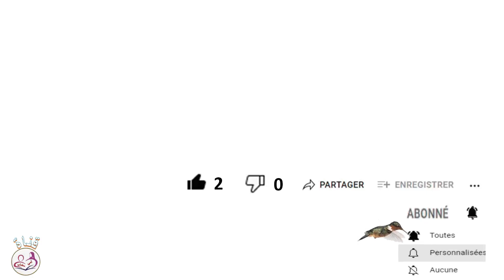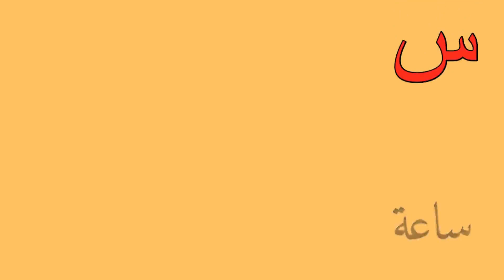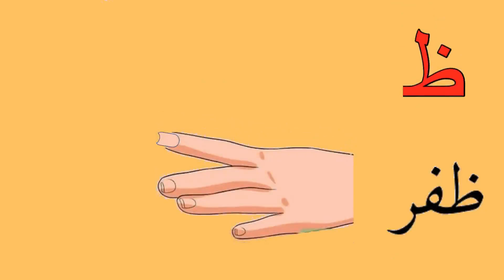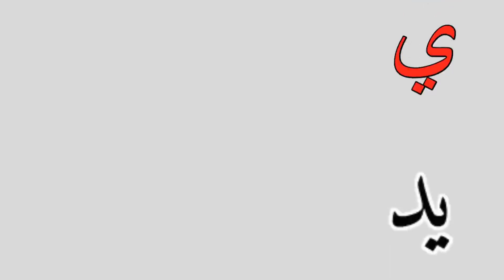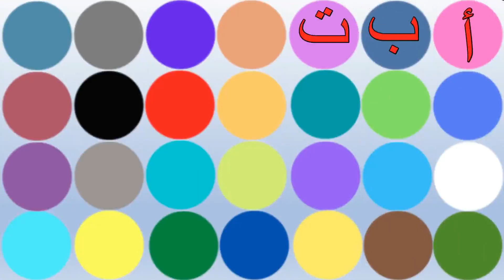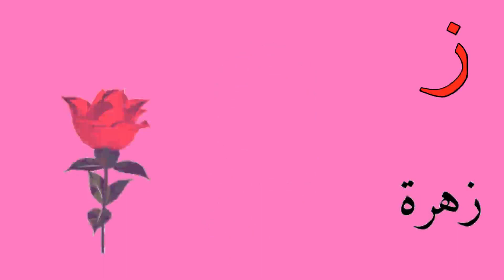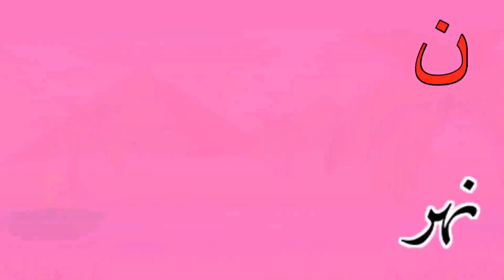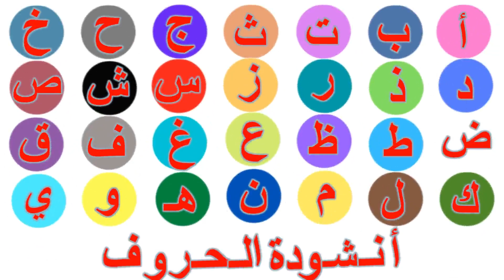آنشودة الحروف العربية للأطفال | Arabic Alphabet song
هيا نتعلم الحروف العربية مع هذه الانشودة الجميلة والممتعة

ألف أرنب يجري يلعب يأكل جزرا كي لا يتعب
باء بطة نطت نطة وقعت ضحكت منها القطة
تاء تاج فوق الراس فيه الذهب وفيه الماس
ثاء ثعلب صاد دجاجة هو ماكر وقت الحاجة
جيم جمل في الصحراء مثل سفينة فوق الماء
حاء حج أسمى رغبة فيه طواف حول الكعبة
خاء خبز عند البائع لا يأكله إلا الجائع
دال ديك حسن الصوت قام يؤذن فوق البيت
ذال ذئب وحش صلب لا يرهبه إلا الكلب
راء رجل عرف الدين فهو صدوق وهو أمين
زين زهرة أصفر أحمر هي بعيني أحلى منظر
سين ساعة تحفظ وقتي في مدرستي أو في بيتي
شين شمس صنع قدير فيها الدف وفيها النور
صاد صائد ألقى الشبكة بعد قليل صاد سمكة
ضاء ضابط يحمي وطني يحفظ أمني يرعى سكني
طاء طفل أجمل طفل فهو نظيف حسن الشكل
ظاء ظفر نظفناه طال قليلا فقصصناه
عين عين تخش الله تشهد خيرا فيه رضاه
غين غار غار حراء فيه أنزل القرآن
فاء فيل ذو أنياب وهو صديق يا أصحاب
قاف قمر فيه منازل و مواقيت تهدي السائل
كاف كلب عاش جواري يحرس غنمي يحرس داري
لام لحم ينمو جسمي يكسو عظمي فيه أسمى
ميم مسجد بيت الله فيه أؤدي كل صلاة
هاء هرم عال القمة وبناؤه رمز للهمة
واو وجه للإنسان فيه إشراق بالإيمان
ياء يد ترسم زهرة تبدع شكلاً تظهر فكرة

تعلم قراءة وكتابة الحروف الابجدية